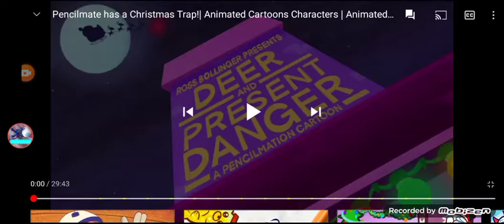Pencilmation FunnyVoices over | Deer and Present Danger - S3 Ep4.